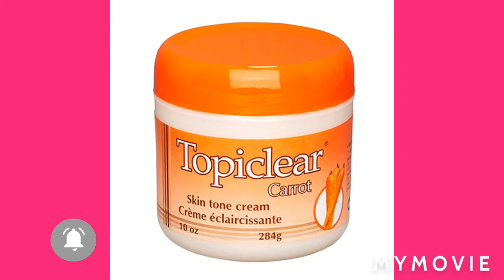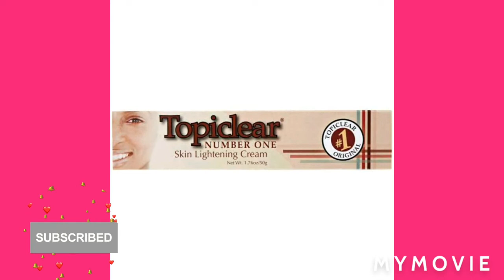How To Get Really White EVEn Skin Tone With Topiclear Jar & Tube Bleaching Cream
How To Get Really White EVEn Skin Tone With Topiclear Jar & Tube Bleaching Cream.This lightening cream is very effect to make skin looks smooth ans takes off bump\pimples off the face.The first time I started to use cream on my face I was so amazed by the results.

Topiclear is really the number #1 tube cream

App that is Use
IMovie
TubeBuddy

My Top Video youtube
MUST WATCH

‐‐ 'xxxxxx 'xxxxxxxx

This video is a guide video for bleaching
.Any Action you take upon using these bleaching cream is at your own risk.Every Skin type is different .So Make Sure You Know your Skin
 type.